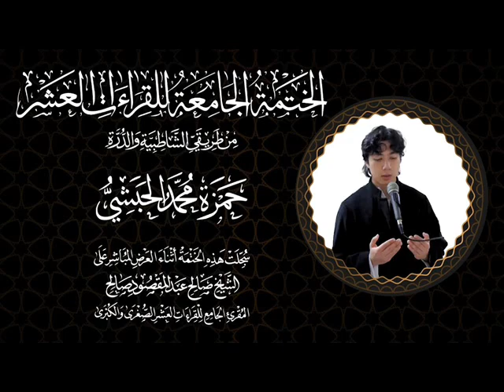137 طه ربع وعنت الوجوه للحي القيوم